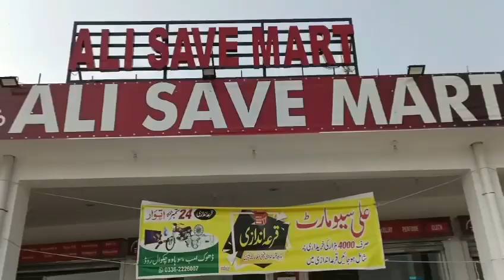Beautiful Punjab punjab .خوبصورت پنجاب